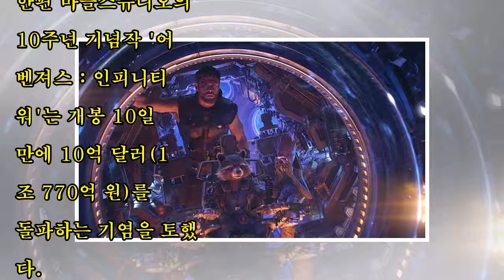‘어벤져스3’에 여전사 ‘발키리’가 등장하지 않은 이유가 밝혀졌다